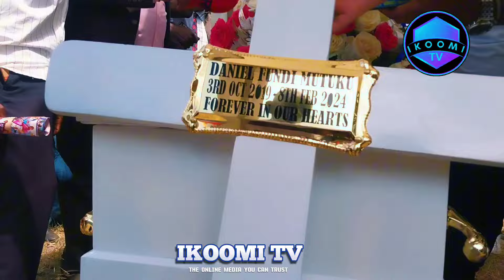WATCH SIMO MUTEMBA SON'S BURIAL. BODY ARRIVES AT HOME